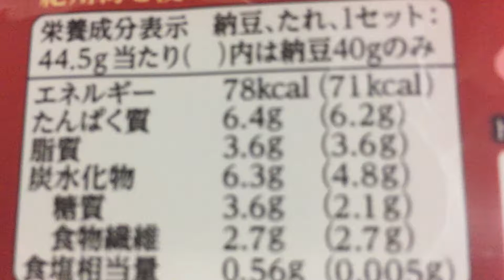ミツカン 金のつぶ 押すだけプシュッ！と 梅風味黒酢たれ！vol.2/4（カロリー・塩分等）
袋を切らずに押すだけでたれを簡単に出すことができる、「押すだけプシュッ！と　梅風味黒酢たれ」がついた納豆です（抜粋）

同シリーズ✩
（くめ納豆）

商品毎に、
vol.1/4（表紙）→